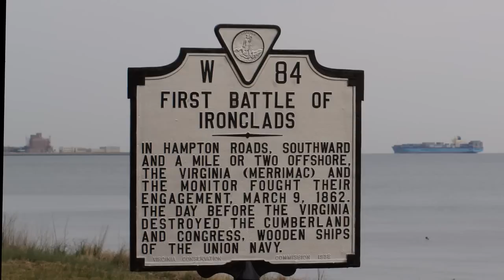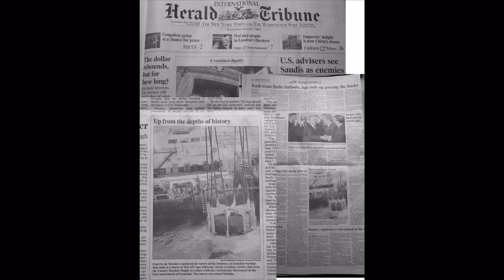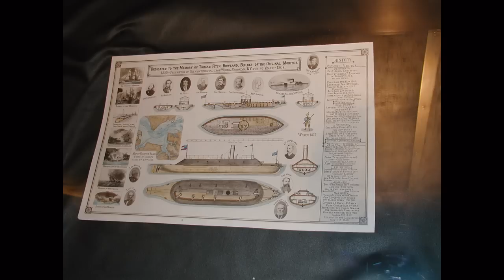The Balttle of Hampton Roads